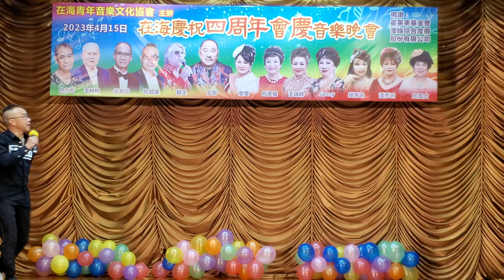不再猶豫～許誠讓 (在海慶祝四周年會慶歌唱晚會)-2023-04-15